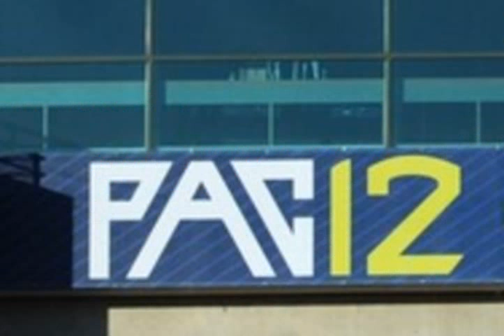mlb network directv